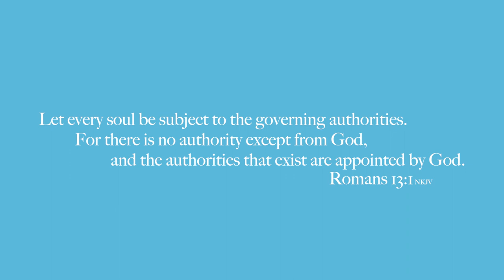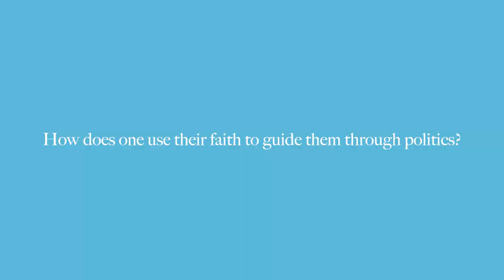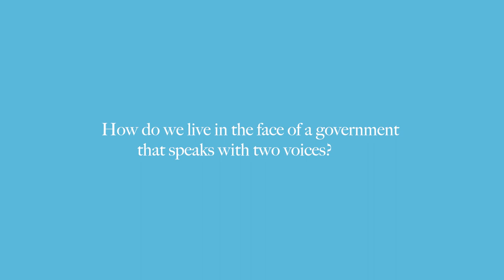Windows on the Word - The Word and Politics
Dr. Leslie N. Pollard leads a discussion on the Word and Politics with Dr. Gilbert Ojwang, Chair of the Department of Religion, and Dr. R. Clifford Jones, Dean of the School of Theology.